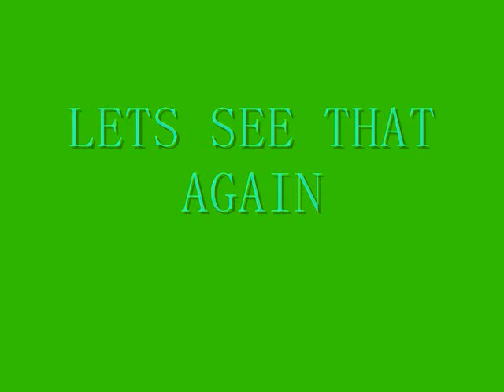MEAN AND RUDE.wmv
THIS IS AN UPDATED VERSON OF THE ORIGANAL MEAN AND RUDE!